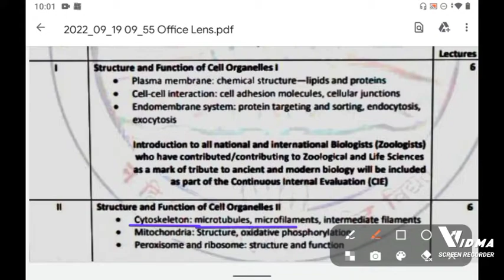MICROFILAMENTS(DETAIL EXPLANATION) Bsc1st Year,1st paper, Unit 2, ZOOLOGY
Helpful for all semester exams Bsc MSc TGT PGT examination also.